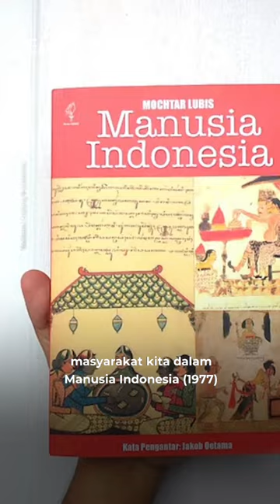Dewakan Habib, Ciri Mentalitas Inferior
Mochtar Lubis dalam Manusia Indonesia (1997) mengkritik soal ciri mentalitas inferior dan feodalisme agama. Simak Opini dan liputan tentang perbudakan spiritual masa kini selengkapnya di majalah.tempo.co.

Laporan jurnalistik berkualitas dan enak dibaca. Untuk akses Tempo digital premium, klik di sini